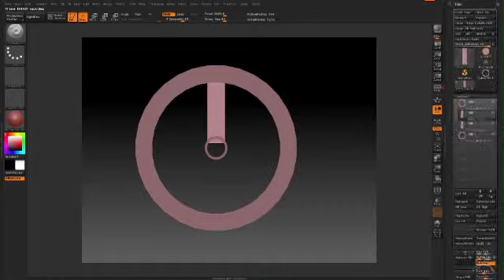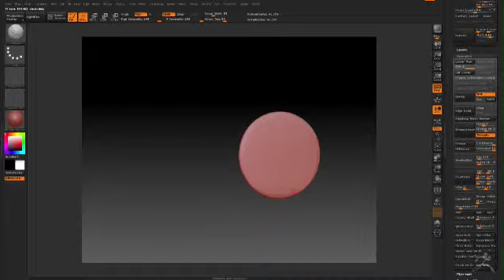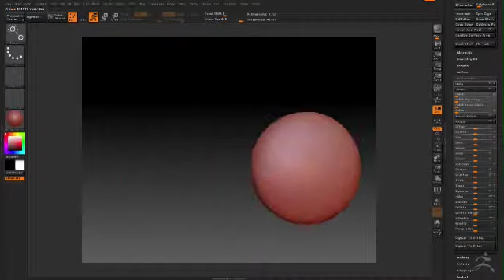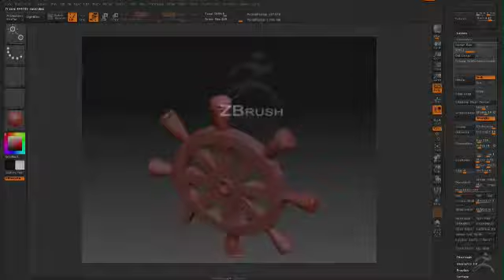Making Ships Wheel in Zbrush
For use in a nautical design i want some altered perspective views so made my own wheel :)